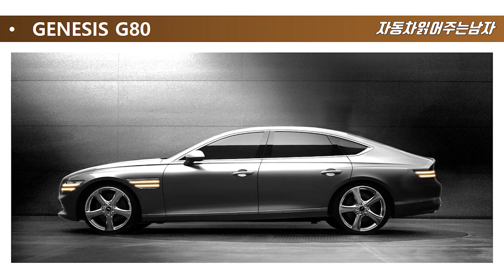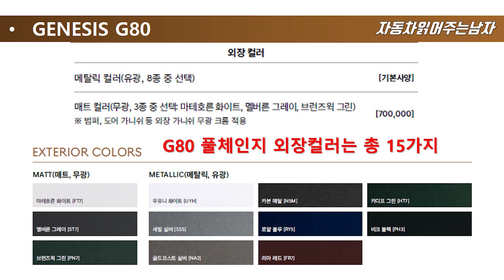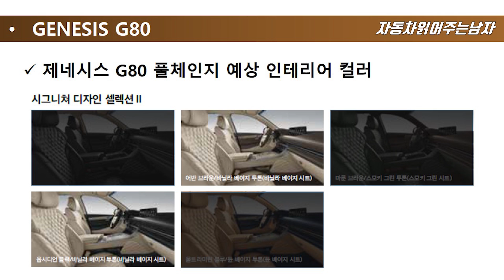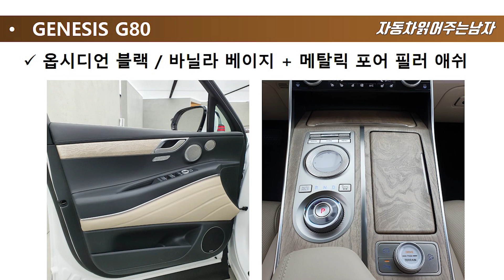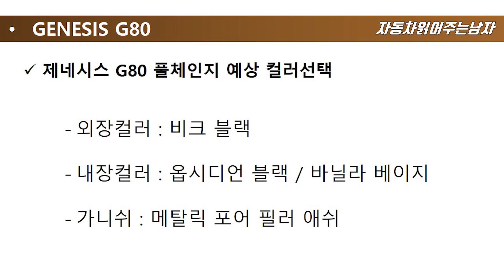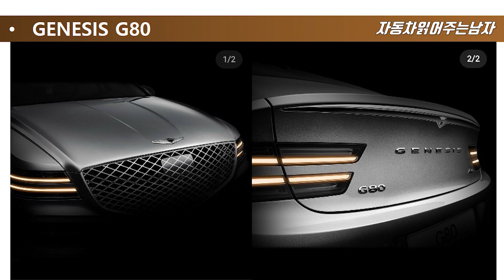제네시스 G80풀체인지 3월30일 출시확정! 무슨컬러로 계약할까요 ? [G80 풀체인지 계약, G80 풀체인지 외장컬러, 색상]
제네시스 G80 풀체인지 출시일이 공식적으로 공개되었습니다.
2번의 연기 끝에 기다렸던 날짜라 더더욱 감회가 새로운데요,
3월 30일 12시에 월드 프리미어로 공개한다고 합니다.

공개가 되자마자 사전계약 없이 곧바로 본 계약이 이루어지는데요,
그렇다면 미리 색상 정도는 결정해놔야겠죠 ?
G80 풀체인지는 어떤 내/외장 컬러가 추가되고 어떤 색으로 결정했는지